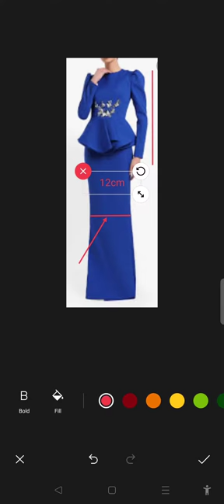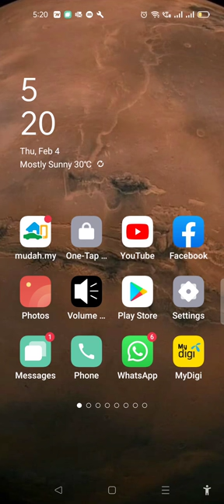HOW TO ADD MEASUREMENT TO PHOTO IN OPPO A92